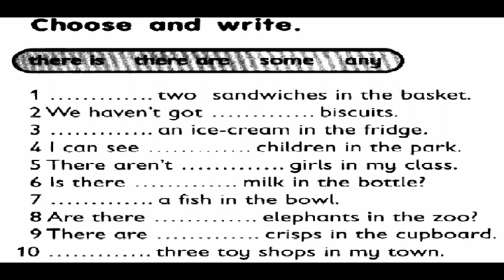GEFK2D13HW3A GENERAL ENGLISH FOR KID 2 MINUTES HOMEWORK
General English 2 minutes Homework for Kid in Elementary and Junior HigjSchool Year 3-8